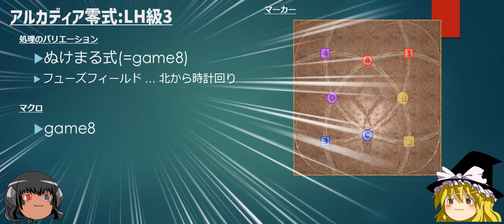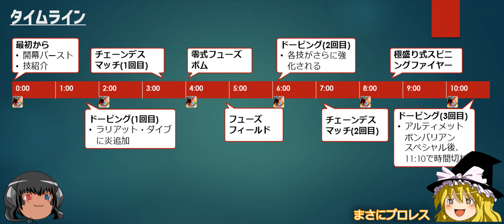ゆっくりと振り返るアルカディア零式ライトヘビー級3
Patch7.05で実装されたライトヘビー級3層のゆっくり動画です。
今回はコメンタリー動画になっております。
マクロはgame8さん（ぬけまる式）準拠です。

0:00 イントロ
1:02 お品書き
2:07 戦法のトレンド
2:55 タイムライン
4:24 コメンタリー
5:47 ボンバリアンボム1回目
6:53 ドーピング1回目
8:38 チェーンデスマッチ1回目
10:05 零式フューズボム
13:35 フューズフィールド
15:49 ドーピング2回目
17:37 チェーンデスマッチ2回目
19:57 極盛り式スピニングファイヤー
22:05 ボンバリアンボム2回目
22:55 ドーピング3回目～時間切れ
24:06 エンディング

【参考にさせていただいた動画・記事】
ぬけまる様: 【 FF14 /Game8準拠解説】フューズA時計 アルカディア零式：ライトヘビー級3　図解解説 最新 マクロ有【 ぬけまる 】M3S
game8様: 【FF14】アルカディア零式3層の攻略丨マクロVer.2.0【ライトヘビー】